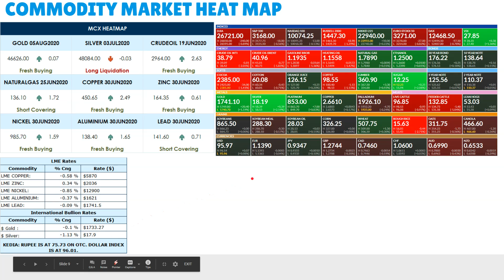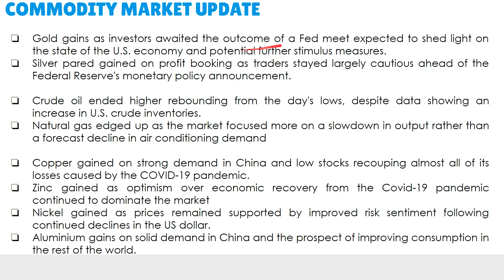Commodity Market Morning concall Jun 11, 2020 8:45 AM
Gold gains as investors awaited the outcome of a Fedmeet expected to shed light on the state of the U.S. economy and potential further stimulus measures.

Silver pared gained on profit booking as traders stayed largely cautious ahead of the Federal Reserve's monetary policy announcement.

Crude oil ended higher rebounding from the day's lows, despite data showing an increase in U.S. crude inventories.

Natural gas edged up as the market focused more on a slowdown in output rather than a forecast decline in air conditioning demand

Copper gained on strong demand in China and low stocks recouping almost all of its losses caused by the COVID-19 pandemic.

Zinc gained as optimism over economic recovery from the Covid-19 pandemic continued to dominate the market

Nickel gained as prices remained supported by improved risk sentiment following continued declines in the US dollar.

Aluminium gains on solid demand in China and the prospect of improving consumption in the rest of the world.